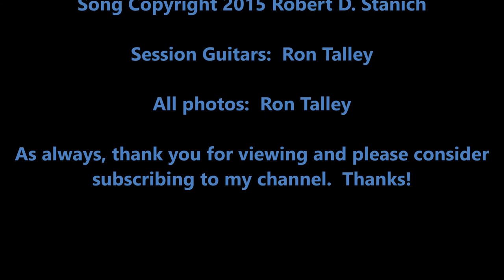"Joseph" written and sung by Mr. Robert D. Stanich session guitars Ron Talley 11 23 15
My friend, Bob Stanich, wrote this song and I was pleased to play accompanying guitar for him.  Good work, Bob.  Hope you like the way it's come out.  Pleasure to do it for you.

Ron